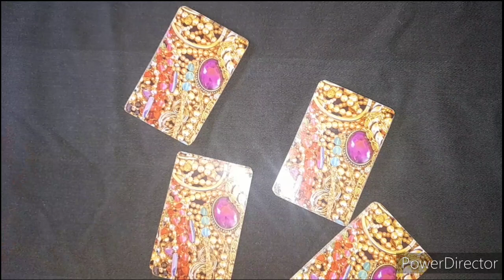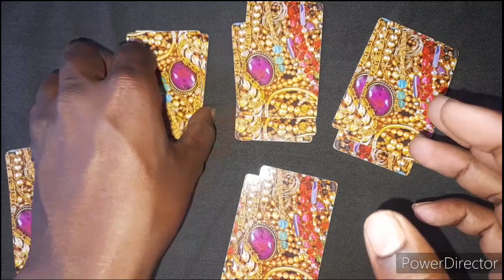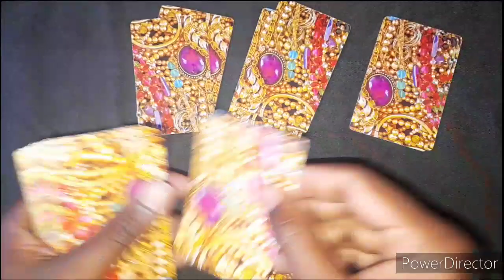तीन पत्ती फ़्लैश चीटिंग सिखे, teen patta flash cheating video, how to teen patti tutorial in Hindi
तीन पत्ती फ़्लैश चीटिंग सिखे, teen patta cheating video, how to Teen Patti tutorial in Hindi

video description:
hello doston mein chotu bhai aap sabhi ka Swagat Karta tash knowledge YouTube channel Mein doston aaj kis video mein sikhane wala hun phallus game Mein cheating kaise karen full tutorial ke sath video ki jankari kaisi lagi comment box Mein likhe video Achcha Lage to like Karen doston ke sath share Karen Agar channel per Nahin Ho to channel ko subscribe kar Bell icon per pesh kar lo Taki Aane wali videos ke notification Ab Tak pahunchaya Sabse pahle aap Logon Ne Hamari video ko Dekha bahut bahut thanks

tash knowledge
daily update